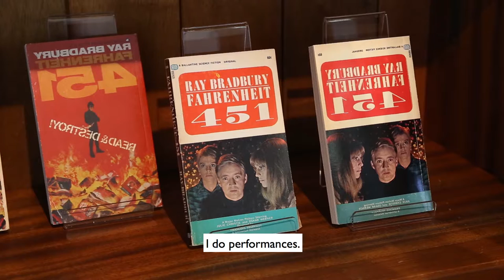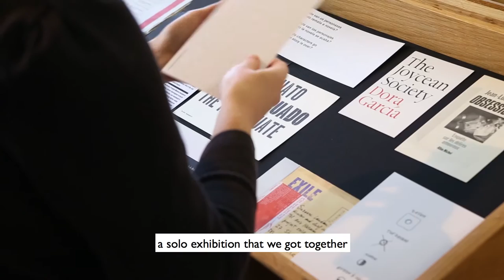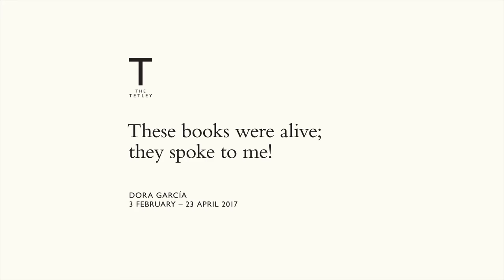Dora García: These Books Were Alive; They Spoke To Me! Trailer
See the trailer for The Tetley's current show: These Books Were Alive; They Spoke To Me!, which runs at The Tetley from 3 February - 23 April 2017.